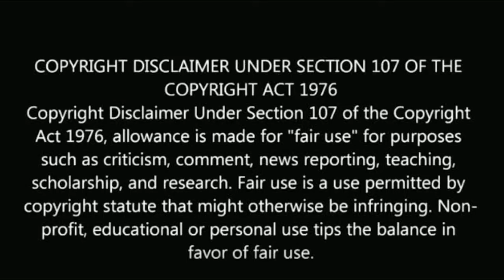திருச்செல்வம் மகள் யார் தெரியுமா? | thiruselvam daughter priyavarshini biography